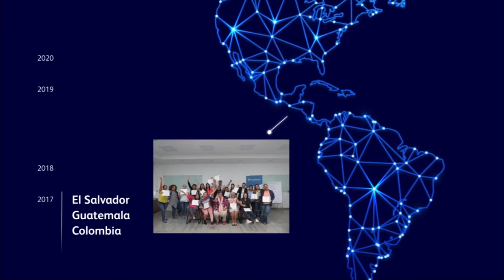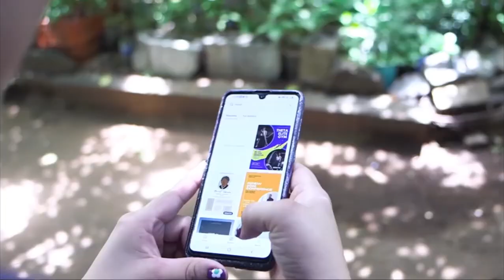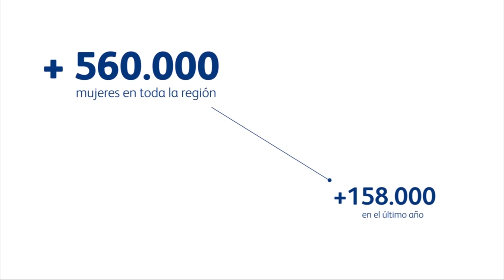Tigo Nicaragua presenta su nueva plataforma virtual “Conectadas” para educar digitalmente a mujeres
Empresarial Tigo Nicaragua presenta su nueva plataforma virtual “Conectadas” para educar digitalmente a mujeres